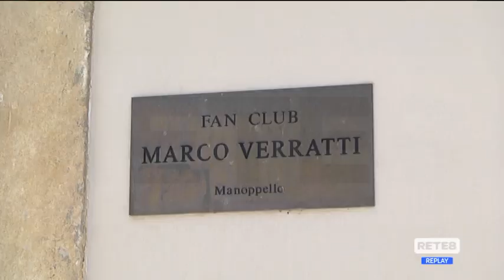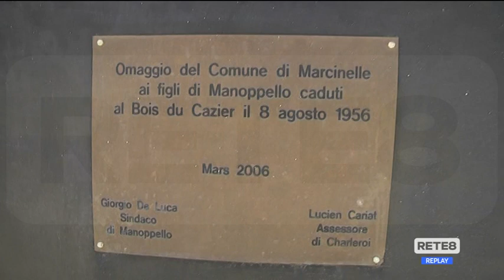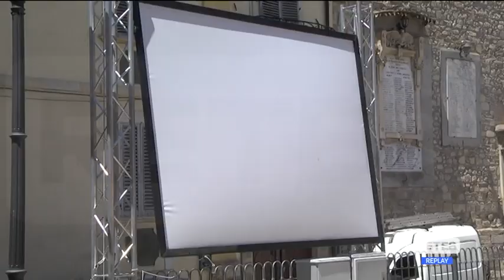Manoppello - Tifo alle stelle per Verratti